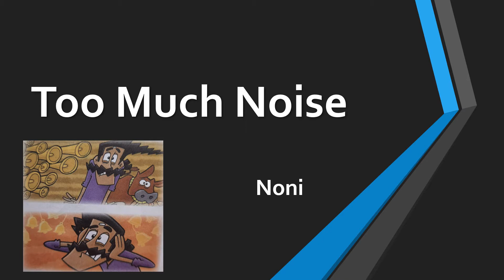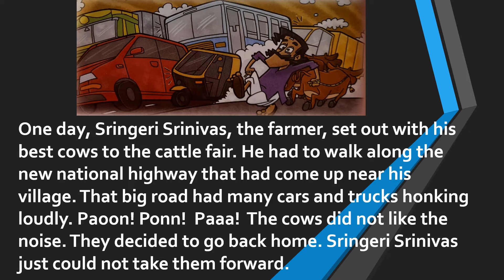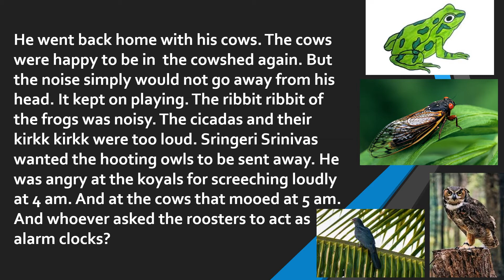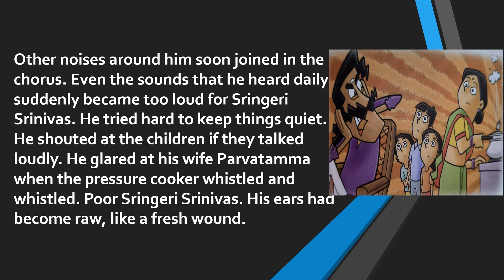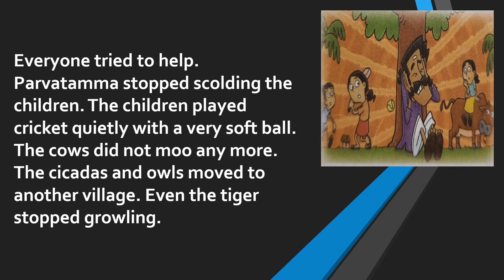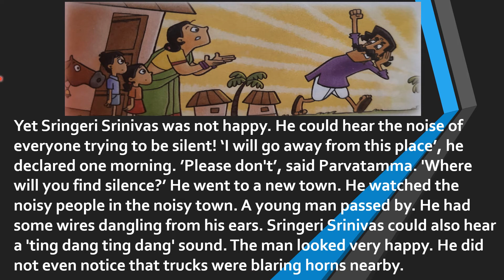STD 2, ENGLISH, Too Much Noise